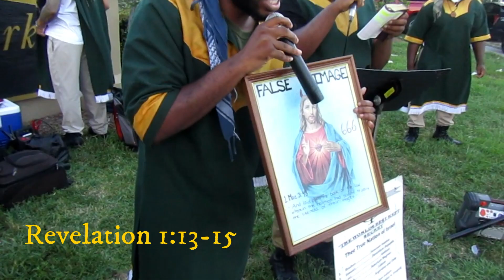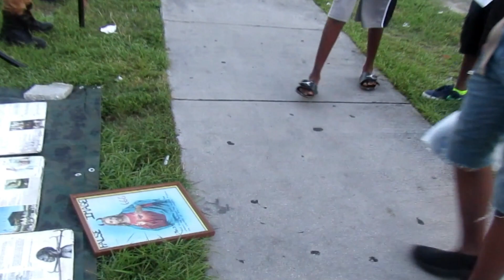Young Lions Step On White Jesus